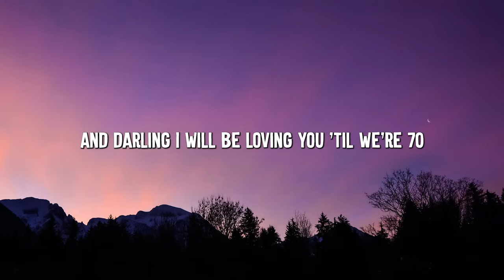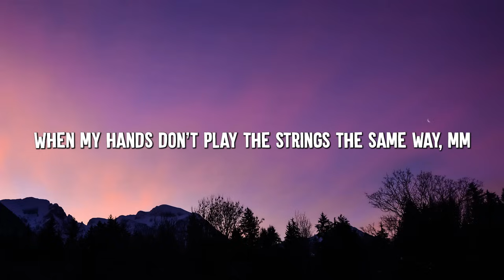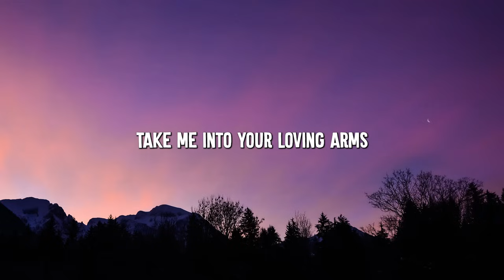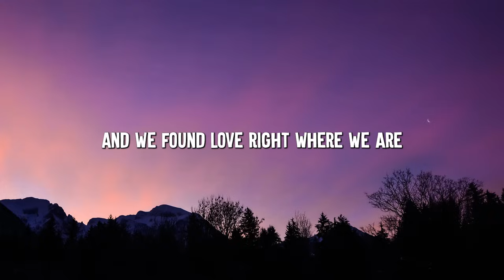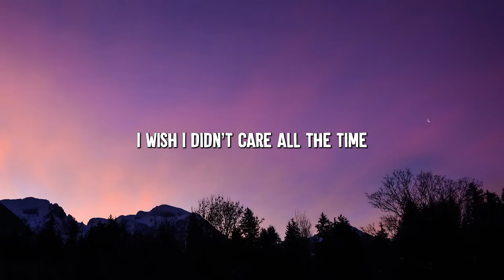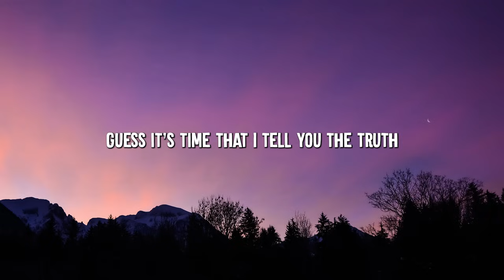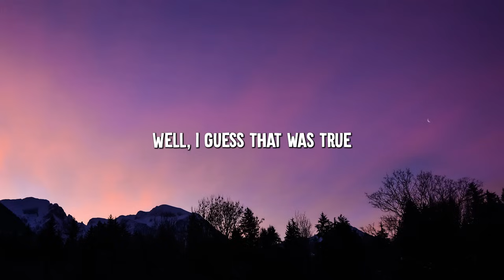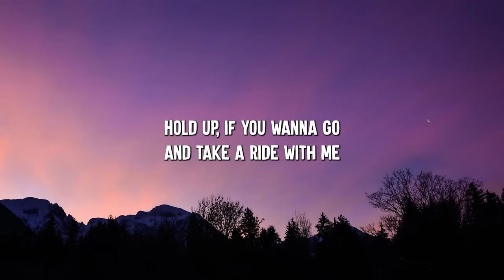Thinking out Loud - Ed Sheeran (Lyrics) || Ariana Grande , Dua Lipa... (MixLyrics)